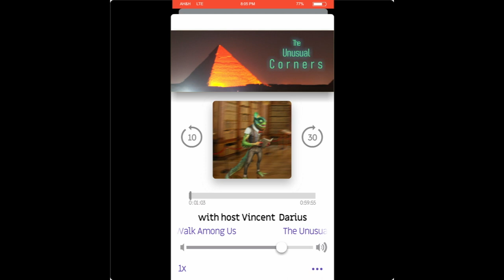Unusual Corners - Are "Lizard People" Real?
Listener, TheyHideHybrids, claims to be a military officer with photographic evidence of a reptile person secretly working for the government. You be the judge.